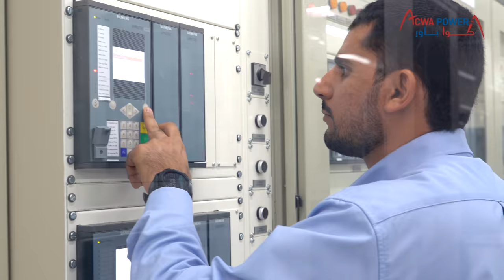ACWA Power "Power Stories" Hamoud Al Shuaili an engineer at Oman's biggest solar plant Ibri-2 IPP!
حمود الشعيلي، مشرف العمليات والصيانة، هو أحد المهندسين الذين يديرون محطة عبري 2 للطاقة الشمسية في سلطنة عمان. شغف حمود بمصادر الطاقة المتجددة دفعه للمشاركة في بناء أول مشروع للطاقة الشمسية في سلطنة عمان التي بدورها ستخفف 340 ألف طن من انبعاثات ثاني أكسيد الكربون سنويًا ، استمع إلى قصة نجاحه مع أكوا باور

Hamoud Al Shuaili, Operations and Maintenance Supervisor, is one of the engineers managing and operating the Ibri-2 Solar IPP, in Oman. The plant will offset 340,000 tonnes of carbon dioxide emissions a year. From being passionate about renewables, to participating in the construction of Oman’s first solar energy project, hear his success story with Acwa Power.